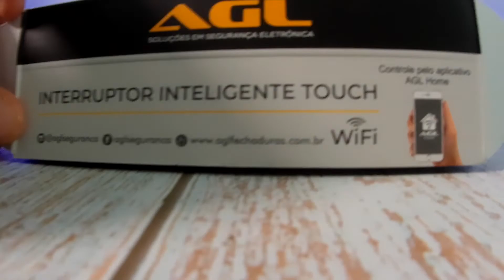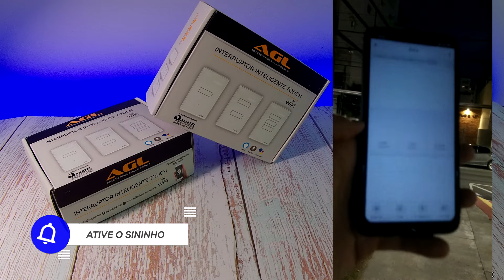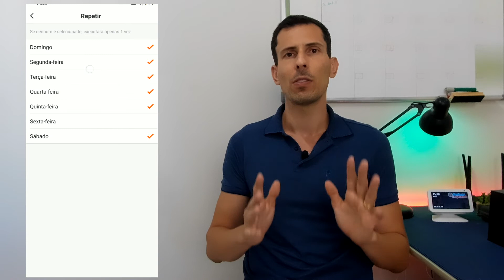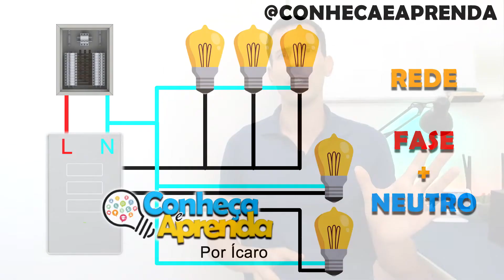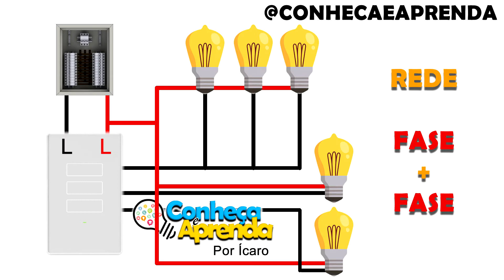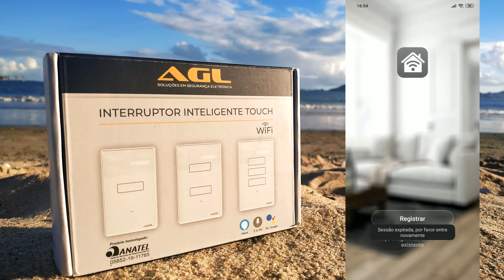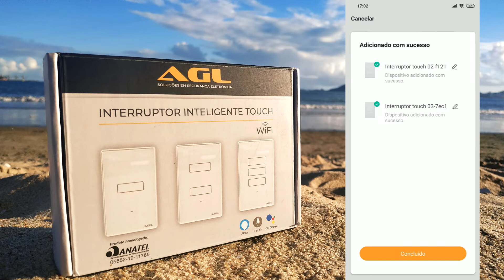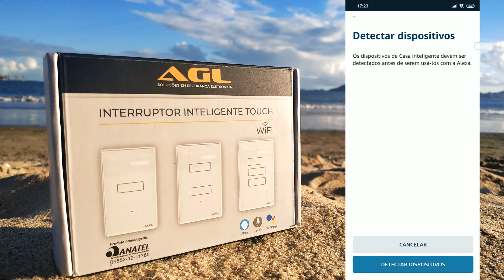Interruptor Inteligente AGL Wifi [Alexa, Google Home e Siri]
O Interruptor Wifi Inteligente Touch da AGL funciona com Alexa, Google Home e Siri. Com suas teclas grandes, ajuda a você a ligar e desligar facilmente suas lâmpadas. Além disso, o sistema de LED indicativo de funcionamento não vai prejudicar seu sono

O Interruptor Inteligente WiFi AGL, esta passa a investir em tecnologias avançadas, e agora conta com interruptor wifi com teclas em Touch com acabamento em vidro em três cores (branca, cinza e preta). Assim, garante uma modernidade e harmonia com seu ambiente.

Onde comprar

Com este Interruptor Smart o limite é a sua própria criatividade. Vou citar alguns exemplos:

Ligar e Desligar suas lâmpadas através do comando de voz utilizando Alexa, Google Home ou Siri
É possível realizar ligação em paralelo /  three way
Controle o interruptor de qualquer local
Você não precisa necessariamente estar em casa para controlar suas lâmpadas. Vamos supor que você faça uma viagem para o Japão. De lá, é possível ligar e desligar suas lâmpadas, desde que você esteja conectado à internet, seja no wifi, 4G, 5G, 6G etc.
Possível fazer automação com outros produtos da linha no aplicativo AGL Home
A possibilidade de automatizar com sirenes, sensores de portas e janelas, sensor de movimento etc.

Programação de tempo para ligar e desligar automaticamente
Sabe quando você pega uma agenda e começa a realizar planejamento de suas atividades. Então, com este interruptor touch você pode programar os dias e horários que suas lâmpadas irão ligar e/ou desligar automaticamente
Contagem regressiva

Teclas grandes que permite a facilidade para ligar e desligar suas lâmpadas
Acabamento em vidro que permite uma limpeza simplificada
Este Interruptor de luz é conectado via Wi-fi de 2.4 Ghz, ou seja, não é possível sua conexão com redes de 5.0 Ghz.
Uma observação neste quesito. Pois alguns roteadores são dual Band automático, ou seja, fornecem as duas redes de forma automática que por vezes gera conflito e a não conexão de seu dispositivo. Esse problema ocorre bastante com os roteadores das operadoras.
Proteção contra sobrecarga
Botão físico para ligar e desligar
Resumindo: Você pode controlar suas lâmpadas através do botão físico, pelo celular e por comandos de voz.
O LED da Tecla fica na cor branca quando a luz está ligada. Já quando a luz está desligada, o botão da tecla fica sem iluminação
LED indicativo do interruptor wifi inteligente
LED VERDE PISCANDO: Informa o modo de Pareamento.
LED VERDE DESLIGADO: Ausência de conexão
LED VERDE LIGADO: Status da rede OK. Pronto para utilização

AGL Eletrônicos é uma empresa brasileira - Fundada há mais de 36 anos, atuando mercado nacional e exterior

Qualquer pessoa pode ter um interruptor wifi touch instalado.
O interruptor wireless é para quem deseja ter acesso a tecnologia de maneira simples e de baixo custo, pois você consegue ter sua casa inteligente / automação residencial de alto padrão e com uma facilidade incrível em sua instalação.
O interruptor wifi inteligente pode ser instalado em casas, escritórios, estabelecimentos comerciais etc.
Só lembrando que este interruptor NÃO é residente a água e a umidade excessiva.
Aqui eu vou mostrar um diagrama para você, vai ficar mais fácil de entender.
Agora chegou a hora de realizar a configuração do interruptor no APP AGL Home
Vamos aprender como realizar uma ligação em paralelo / three way
Chegou a tão esperada hora, vamos habilitar o nosso interruptor inteligente para funcionar com a Amazon Alexa

- Encontre Produtos separado por categoria de diversas lojas com o MELHOR PREÇO!

⚡ Novo Fire TV Stick Lite com Controle Remoto Lite por Voz com Alexa
⚡ Novo Echo Dot (4ª Geração): Smart Speaker com Alexa
⚡ Novo Echo (4ª Geração): Com som premium, hub de casa inteligente e Alexa
⚡ Novo Echo Dot (4ª geração): Smart Speaker com Relógio e Alexa
⚡ Amazon Prime Vídeo
⚡ Amazon Prime Music
⚡ eBooks / Kindle Amazon

Seja muito bem vindo ao Canal CONHEÇA e APRENDA. Apresento para você vídeos sobre Casa Inteligente e Tecnologia com Qualidade. Também realizo Análises produtos, Unboxings, Tutoriais e Faça Você Mesmo. Estou procurando soluções tecnológicas para você!